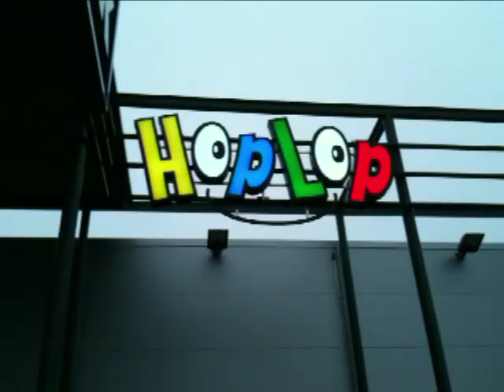Naar HopLop! (1/2)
To HopLop in Kuusankoski with my kids, Eva and Daniel.
5 december 2009